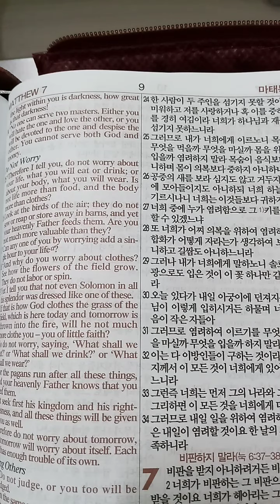마태복음 6장